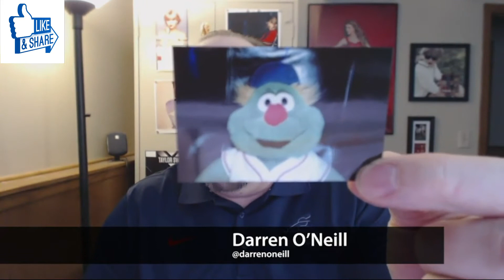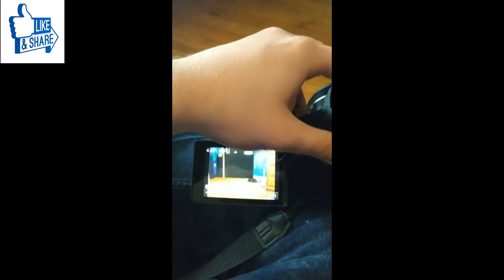Canon Rebel T7 Review and Photo Test + HD Video test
1-Roll over image to zoom in Canon T7 EOS Rebel DSLR Camera